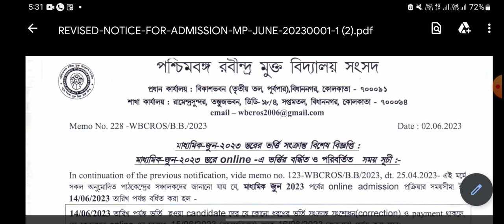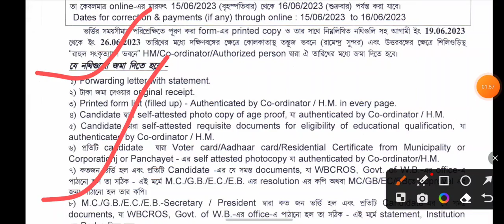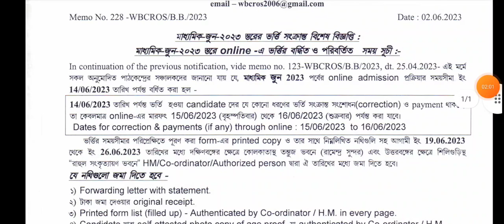Rabindra Mukto Vidyalay MADYAMIK JUNE 2023 Admission // WBCROS MADYAMIK June 2023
W B C R O S